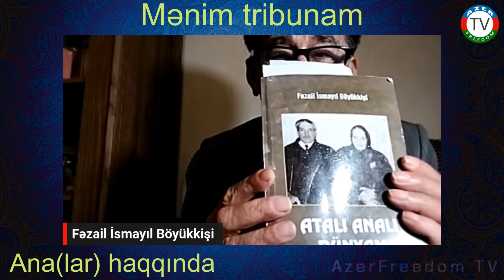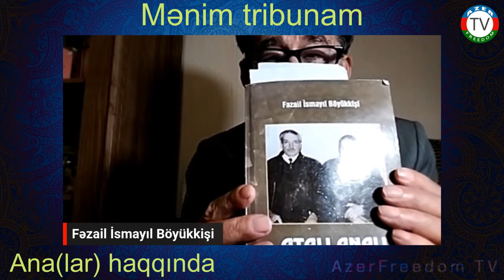Dinləmək sənə lazımdır! Analar haqqında nəsihətamiz, ibrətamiz söhbət. şair Fəzail Böyükkişi.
Valideynlərinizə "of" dedirtməyin"-Qurani Kərim.